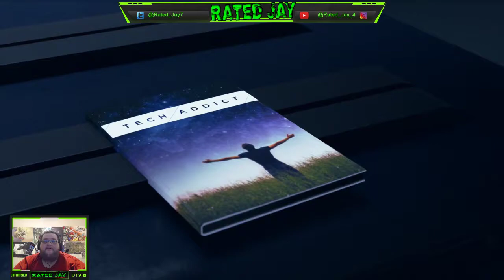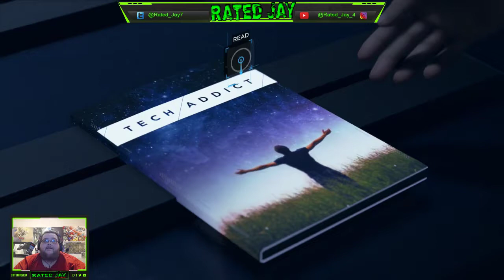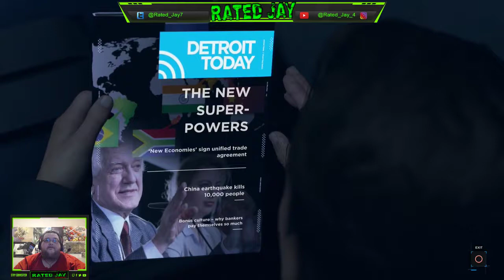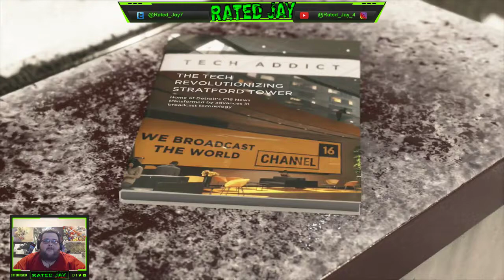Detroit: Become Human - Part 3 - Hank VS Connor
Markus and his new group raid a TV studio and plant the seed for android rights and Connor has even more bad luck fall on to his shoulders .